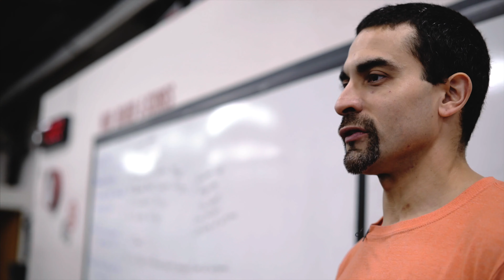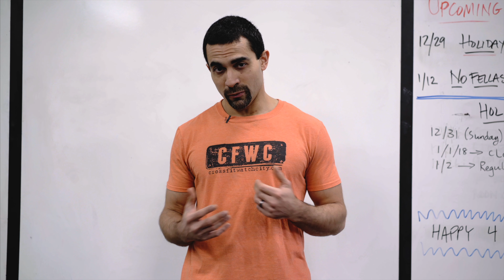Crossfit Watch City